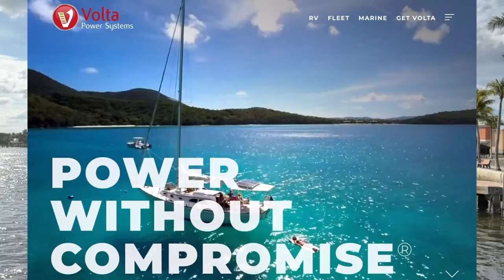Common Vanlife Questions Answered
10 common vanlife questions from Audience Friend viewers answered in rapid fire-style.

Fresh water
Gas mileage
FL RV SuperShow
Showering in Van
Preventing theft
Floor plan differences
Vans are not stealthy
Lifting Van
Full-time or not
Locate safe overnight parking to Urban Camp

⏰   V I D E O   T I M E   P O I N T S   ⏰
00:00  Intro
00:40  Travel with full fresh tank?
02:05  Gas mileage affected by fresh water weight?
02:50  FL RV SuperShow, attending?
03:52  When to shower in the van, day or night?
05:45  Secure the van and prevent theft while away?
06:44  Floor plan of Winnebago Travato 59G vs 59K?
09:18  Vans are not stealthy!
11:12  Why van lift best money spent?
12:45  Full-time or not?
13:54  How locate safe overnight parking?
15:32  THANK YOU FOR WATCHING!!

🛒   V A N   P R O D U C T S   🛒

Appreciate you watching, commenting, and being a subscriber to our YouTube channel. You and our Audience Friends continue to drive us forward to bring you more content to educate, entertain, and help us all better Camper Van RVers now… or down the road ⛰.

📜  LEGAL STUFF  📜
We are not RV nor travel experts. We share our opinions and learnings, but you decide what is best for you by doing your own research. Go Small. We’d appreciate your support by purchasing items through these programs at no additional cost to you, knowing we get a small compensation for the exposure and sale.